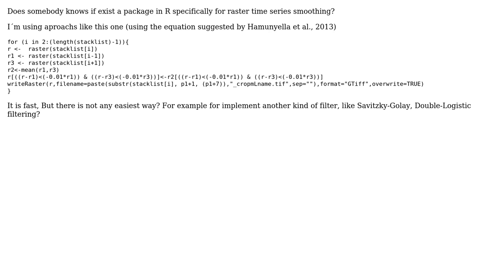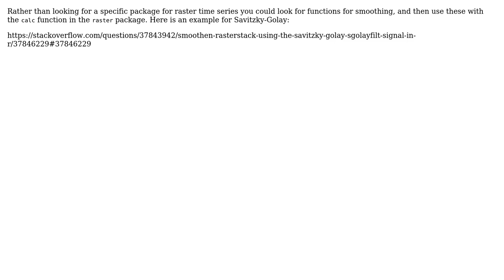GIS: Raster time series smoothing package using R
With thanks & praise to God, and with thanks to the many people who have made this project possible! | Content (except music & images) licensed under CC BY-SA | Music | Images & others | With thanks to user Robert Hijmans user PolyGeo user Bindini and the Stack Exchange Network Trademarks are property of their respective owners. You are responsible for your own actions.